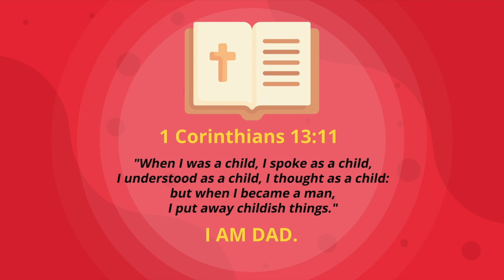Voices of Resilience: Unveiling the Strength in Fragile Families with Dr. Ronald L. Mincy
In this episode of the I Am Dad podcast, host Kenneth Braswell interviews Dr. Ronald L. Mincy, a professor of social policy and social work practice at Columbia University. Dr. Mincy discusses his journey into the field of fatherhood research and his work on the Fragile Families and Child Wellbeing Study. He emphasizes the importance of understanding the challenges faced by low-income fathers, particularly black men, and the impact on their children. Dr. Mincy also highlights the need for more resources and funding in the field of fatherhood research and practice, as well as the importance of integrating community-based practice with research. He concludes by expressing his hope for the field to become more institutionalized and for more collaboration between researchers, policymakers, and practitioners.